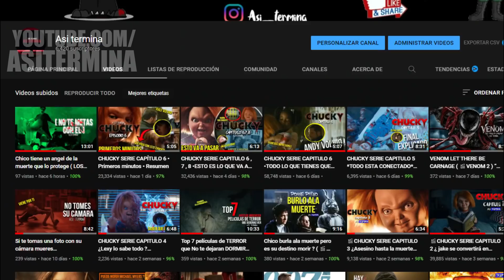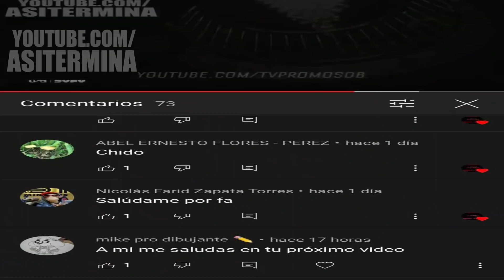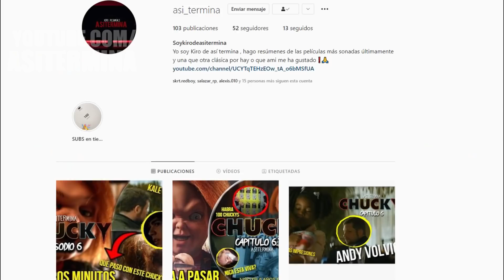CHUCKY SERIE CAPITULO 6 •CHUCKY ES INCREIBLE• Resumen + Final Explicado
¿De qué trata la serie Chucky? La sinopsis prácticamente dice que un muñeco vintage Good Guy termina en una venta de garage donde es comprado por Jake Wheeler y así se desata una serie de horribles asesinatos que comenzarán a exponer los secretos más ocultos de la ciudad.